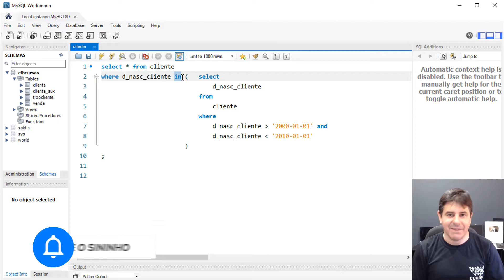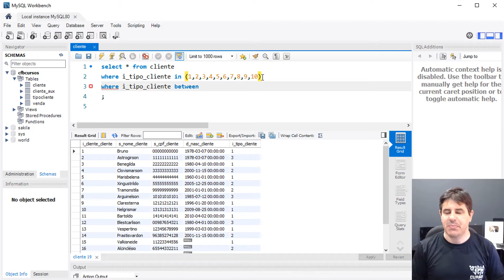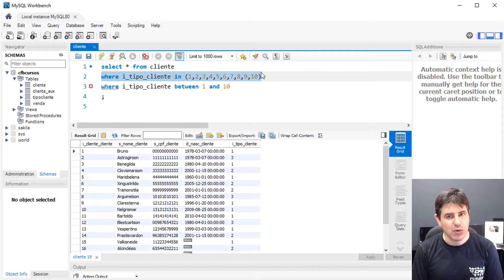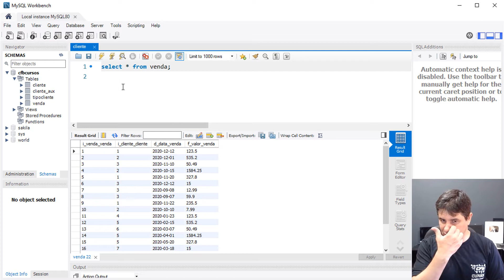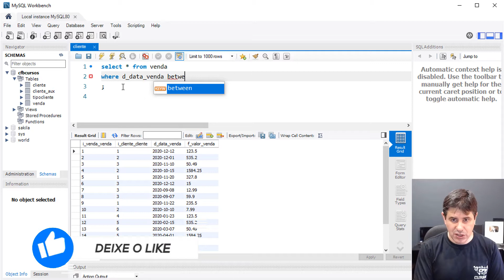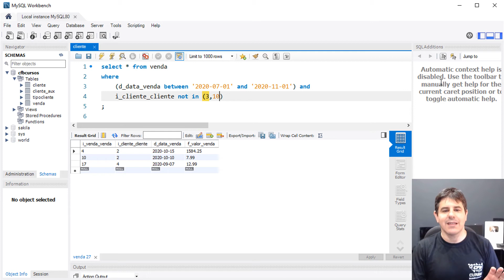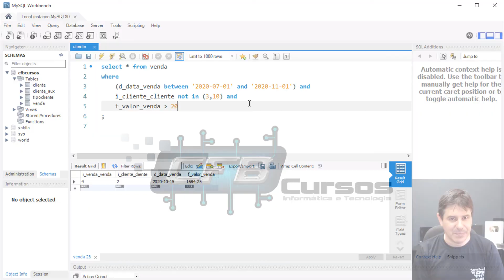Como usar o Operador BETWEEN - Curso de SQL - Aula 30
Na aula de hoje do curso de SQL vamos aprender sobre o operador BETWEEN. O operador BETWEEN permite que especifique faixas de valores em uma cláusula WHERE, bastando informar o primeiro e último valor da faixa.

SQL (Structured Query Language), ou Linguagem de Consulta Estruturada, é a linguagem de pesquisa declarativa padrão para banco de dados relacional. Muitas das características originais do SQL foram inspiradas na álgebra relacional.

Em nosso curso de SQL você vai aprender os segredos e as técnicas de utilização do SQL.